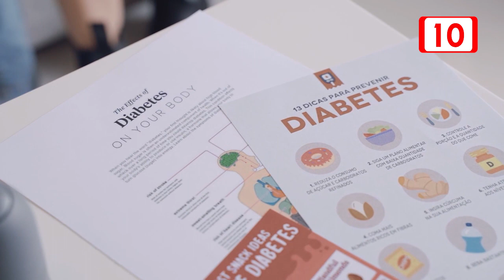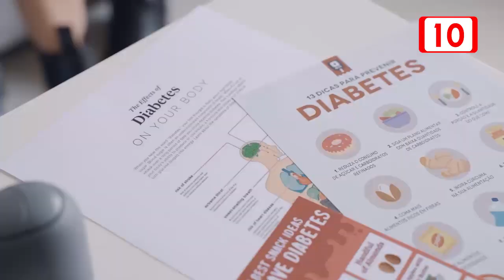Incrementan casos de diabetes entre trabajadores de la CROC